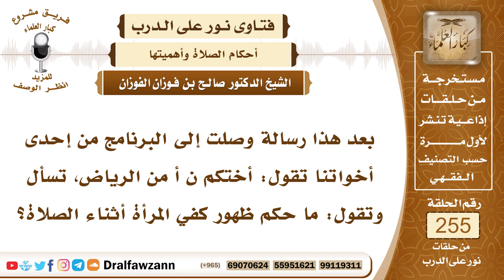4350-وجوب تغطية المرأة لكفيها في الصلاة - الشيخ صالح الفوزان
السؤال: جزاكم الله خيراً وأحسن إليكم، بعد هذا رسالة وصلت إلى البرنامج من إحدى أخواتنا تقول: أختكم ن أ من الرياض، تسأل وتقول: ما حكم ظهور كفي المرأة أثناء الصلاة؟
الجواب: الذي عليه كثير من أهل العلم أن كفي المرأة في الصلاة عورة، يجب عليها سترهما مع بقية بدنها، وإنما يباح لها كشف وجهها إذا لم يكن عندها رجال غير محارم، أما إذا كان عندها رجال غير محارم فإنها تستر جميع بدنها في الصلاة وخارج الصلاة بما في ذلك الوجه.

السيرة الذاتية :
للاشتراك في قناة الشيخ صالح الفوزان

14_ الشيخ محمد أمين الشنقيطي
يتيوب

15_سماحة المفتي عبد العزيز آل الشيخ
 يوتيوب

رئيس الفريق
لمشروع كبار العلماء